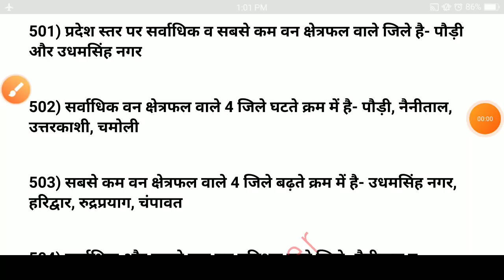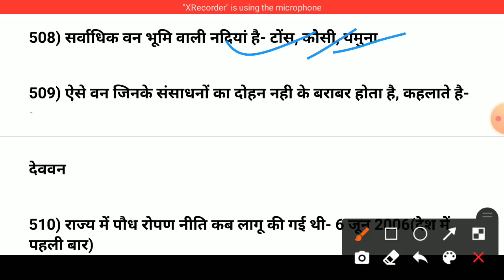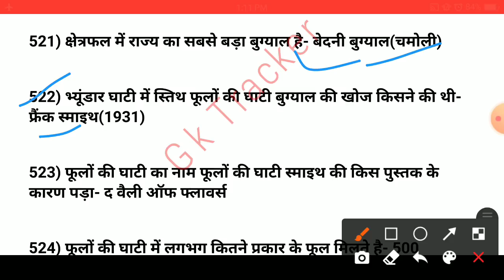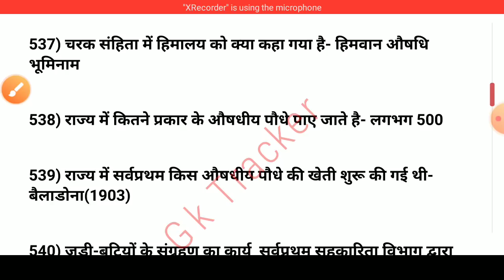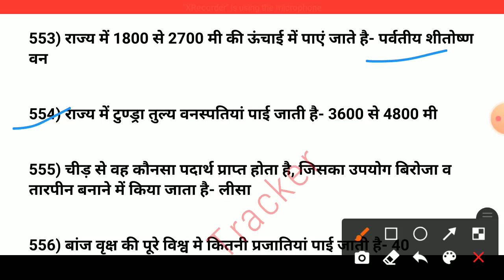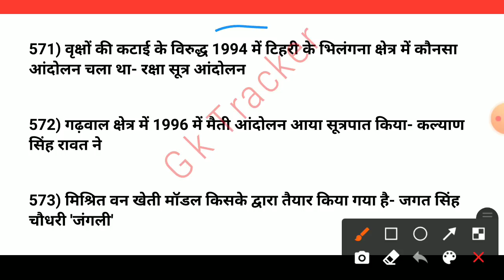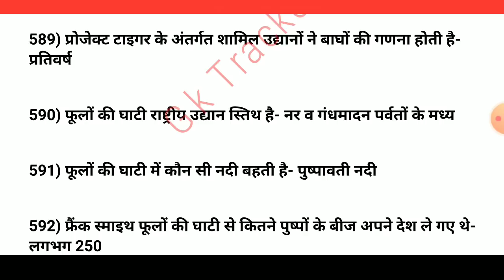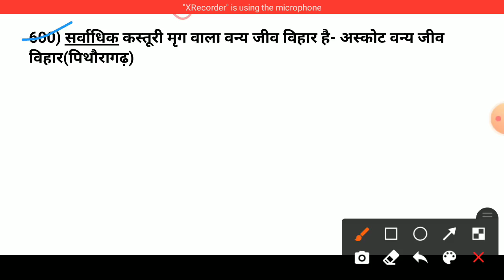Part-6 Uttarakhand Pariksha Vani Complete Revision Series For UKSSSC VDO/VPDO/Patwari | GK TRACKER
परीक्षा वाणी उत्तराखंड की किसी भी परीक्षा के लिए सर्वश्रेष्ठ किताब है। यहां से आयोग लगातार प्रश्न पूछता रहा है। हम इससे पहले परीक्षा वाणी को दो बार पढ़ चुके है(उनकी वीडियोज प्लेलिस्ट में है) इस सीरीज में परीक्षा वाणी का जो पहला अध्याय है उसको क्रमवार प्रश्न के रूप में हम पढ़ेंगे।
यह वीडियो देखने के बाद आपका यह से एक भी प्रश्न नही फसेंगा। कुल मिलाकर यह सीरीज आपके रिवीजन के लिए रामबाण साबित होगी।

gk tracker revision
uk gk notes for uksssc
uttarakhand gk notes
uk gk Important books
uk gk best book
uttarakhand vdo exam
uttrakhand vdo exam questions
uttrakhand vdo previous year exam
uttrakhand vdo
uttarakhand vdo
gk tracker notes
uttrakhand general knowledge
uttrakhand gk in hindi
uttarakhand gk for vdo
uttrakhand gk practice
Uttarakhand GK one liner
Uttarakhand GK Pariksha Vani notes
Uttarakhand GK Ajay Rawat notes
Uttarakhand GK one liner bs negi notes
Uttrakhand district wise GK
uksssc GK in Hindi
uksssc gk for vdo
uksssc gk 2021
Uttarakhand GK one liner question answer
Uttarakhand GK very most question
Uttarakhand pariksha Vani question
Uttarakhand GK question answer 2021